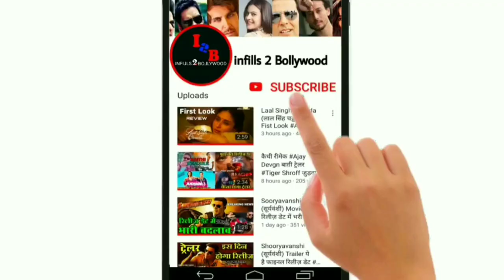Pushpa Movie AlluArjun And DishaPatni Special Song New Latest Bollywood Upcoming Movie Updates#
Hiii friends
I am talking to you in this video about Bollywood hindi upcoming movie Pushpa. First official trailer look out of this movie. And who actor actress star cast in Lead roll, Movie story, official trailer teaser Shooting & release date, updates etc.

namaskar
Maine is video me Bollywood (Hindi) ki aane wali film Pushpa ke baare me bataya hai. ki is film ka first Trailer look out. Mukhya bhumika me hero hiroin kaun hai ke baare me, story, Shooting trailer official teaser aur release ki date ityadi ke baare me bataya hai.
dhanyabaad.